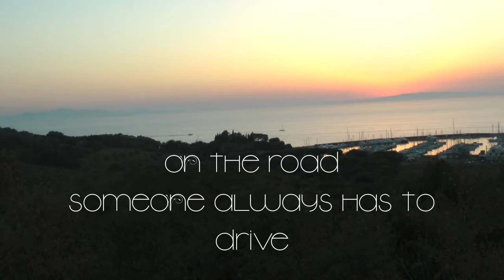things to keep, chevrolet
5° prize winning video for Chevrolet for Rio contest by Mofilm
Actors:
Matteo Berti
Irene Lorenzi
Marco trifance
Andrea marzeddu
Sarah Matilde Madiona

Camera:
Masiar Pasquale
Flora Accardo

Voice:
Scott Stammers

Un ringraziamento a Marcella!